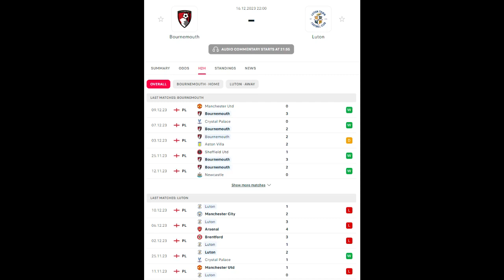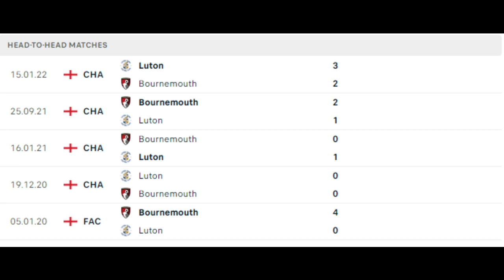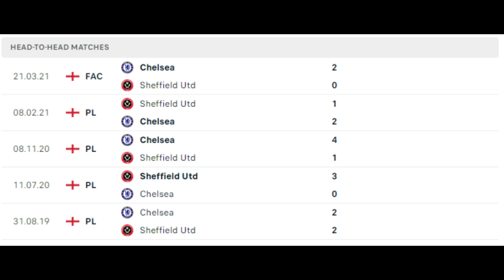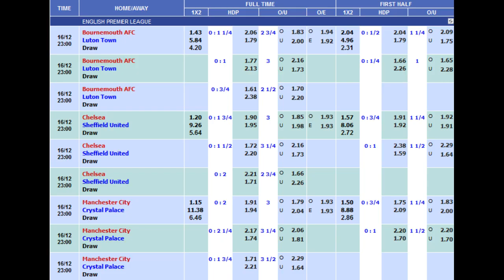VIDEO PREDIKSI LIGA PREMIER